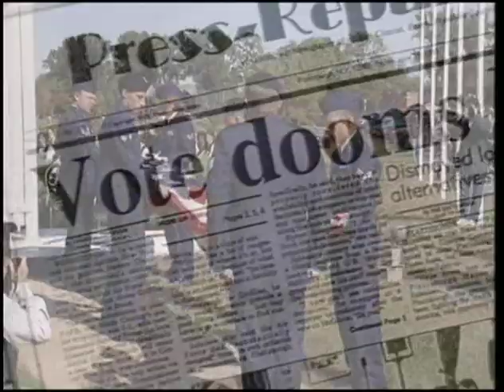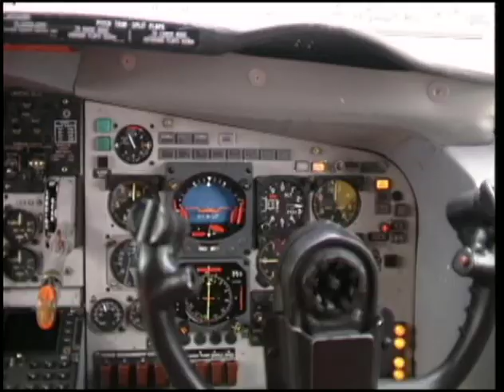PARC -CVIT Plattsburgh Air Force Base- French Version